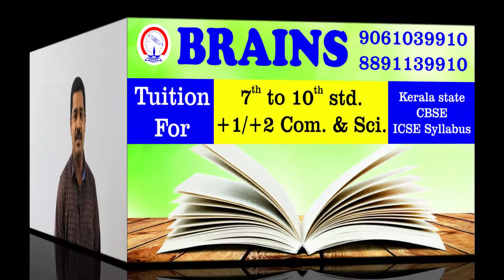Chinese Revolution | SSLC History Chapter-1 (Part-4)" Revolutions that influenced the World"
A Class by Ajeesh.A.B.

Please watch the first part videos